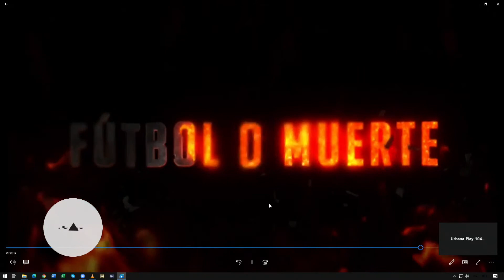Fútbol o Muerte con Flavio Azzaro | Vuelta y Media